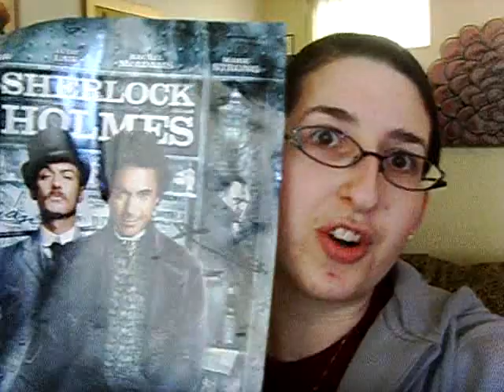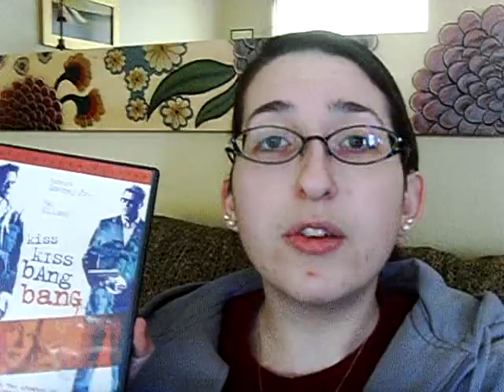Vlog #53: Angie B's Top 5 Robert Downey Jr. Films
ANGIE B. RETURNS TO YOU. And she brings you her Top 5 RDJ Films. Enjoy.

(NOTE: I've decided to turn off the commenting option on all of my future vlogs, thanks to some trolls that have been pestering me lately. Apologies to those of you who had serious comments/wanted to join me in the fangirly flailing.)